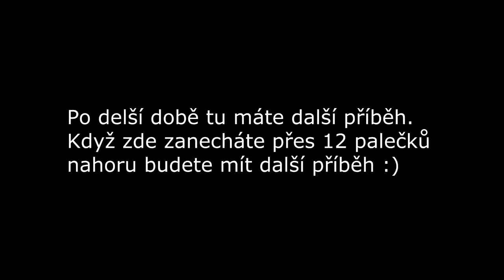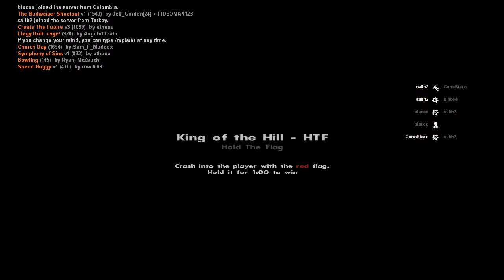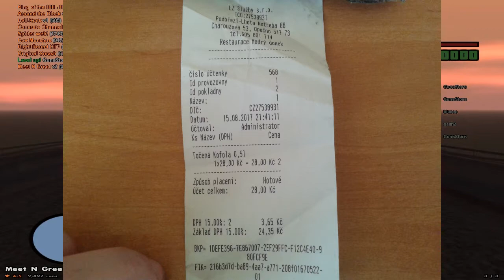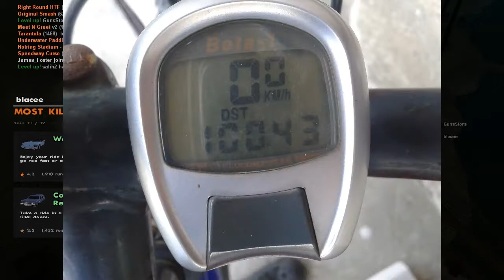Noční projížďka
Dnes Vám odvyprávím co se mi přihodilo při relativně bezproblémové cestě do jednoho města.Jak se s 30 kilometrů vyklubalo 100 :)
Musím uznat že na jednu stranu to bylo dobré :) Už aby tu bylo léto :)